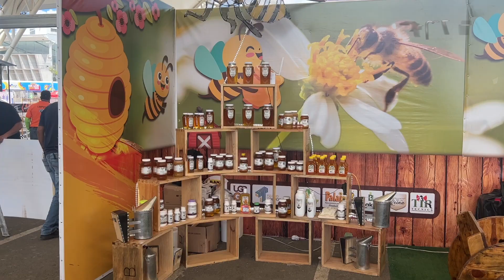¿Ya conoces la Zona Kinds y el arenero en el Festival Vive León Verano 2023?